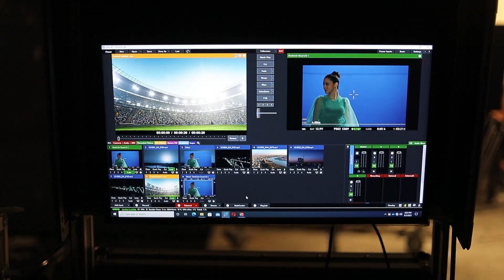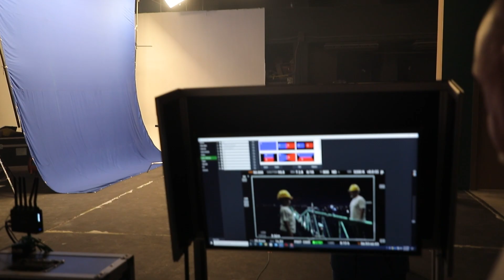Those who don't believe in magic , watch this one ✨️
BTS of : alrabiaatv @alrabiaasport TVC
Agency: @4corners.agency.iq

Director: @Alaa_al_ansari
Producer: @sam.amry
Post Producer @georgekolja
Music Composer & Sound Designer : @manar_alsamkary
Production manager: @carljabra
1st Assistant Director: @joseemaalouf
2nd Assistant Director: @andyrahy

DOP: @pierreazar_dp
Art Director : @abir__jamal
Stylist: @rachelle.sawma
Post Production & CGI:  @kolja_digitalworks
Drone Operator: @rocket1s
Hair Stylist: @rodolph_hair_stylist
Makeup: @makeupbymirahaidar

Special thanks to @ghazwanjassem